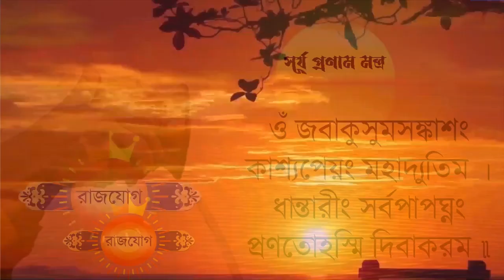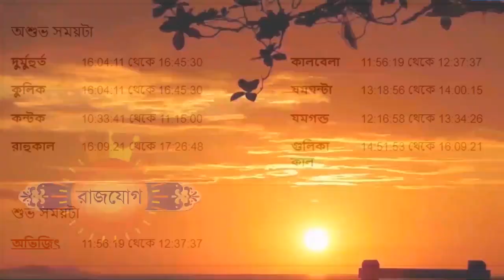মকর রাশি আজকের রাশিফল - Makar Rashi 17th December 2023 - Capricorn - Makar Rashifal - Ajker Rashifal